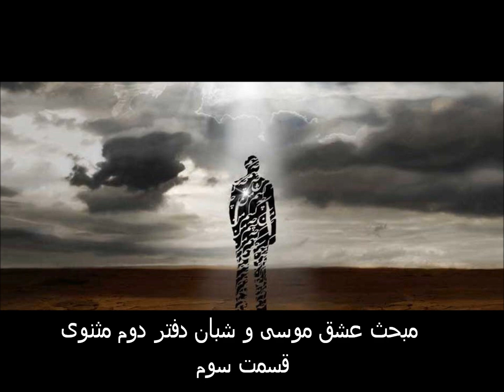هستی عریان : مقدمه ای بر مبحث عشق ، انکارکردن موسی علیه السلام برمناجات شبان، دفتر دوم مثنوی، قسمت ۳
مقدمه ای بر مبحث عشق ، انکار کردن موسی علیه السلام بر مناجات شبان ، دفتر دوم مثنوی ، قسمت ۳
شرح مثنوی مولوی توسط پیرجان

عتاب کردن حق تعالی موسی را علیه السلام از بهر آن شبان

گر خطا گوید ورا خاطی مگو   گر بود پر خون شهید او را مشو
خون شهیدان را ز آب اولیترست   این خطا را صد صواب اولیترست
در درون کعبه رسم قبله نیست   چه غم از غواص را پاچیله نیست
تو ز سرمستان قلاوزی مجو   جامه‌چاکان را چه فرمایی رفو
ملت عشق از همه دینها جداست   عاشقان را ملت و مذهب خداست
لعل را گر مهر نبود باک نیست   عشق در دریای غم غمناک نیست
دفتر دوم ، مثنوی معنوی ، قسمت ۳۶

هر نکته‌ای که گفتم در وصف آن شمایل

هر نکته‌ای که گفتم در وصف آن شمایل   هر کو شنید گفتا لله در قائل
تحصیل عشق و رندی آسان نمود اول   آخر بسوخت جانم در کسب این فضایل
حلاج بر سر دار این نکته خوش سراید   از شافعی نپرسند امثال این مسائل
گفتم که کی ببخشی بر جان ناتوانم   گفت آن زمان که نبود جان در میانه حائل
دل داده‌ام به یاری شوخی کشی نگاری   مرضیه السجایا محموده الخصائل
در عین گوشه گیری بودم چو چشم مستت   و اکنون شدم به مستان چون ابروی تو مایل
از آب دیده صد ره طوفان نوح دیدم   و از لوح سینه نقشت هرگز نگشت زایل
ای دوست دست حافظ تعویذ چشم زخم است   یا رب ببینم آن را در گردنت حمایل
حضرت حافظ ، غزل ۳۰۷

وحی آمدن موسی را علیه السلام در عذر آن شبان

بعد از آن در سر موسی حق نهفت   رازهایی گفت کان ناید به گفت
بر دل موسی سخنها ریختند   دیدن و گفتن بهم آمیختند
چند بی‌خود گشت و چند آمد بخود   چند پرید از ازل سوی ابد
بعد ازین گر شرح گویم ابلهیست   زانک شرح این ورای آگهیست
ور بگویم عقلها را بر کند   ور نویسم بس قلمها بشکند
چونک موسی این عتاب از حق شنید   در بیابان در پی چوپان دوید
بر نشان پای آن سرگشته راند   گرد از پره‌ی بیابان بر فشاند
گام پای مردم شوریده خود   هم ز گام دیگران پیدا بود
یک قدم چون رخ ز بالا تا نشیب   یک قدم چون پیل رفته بر وریب
گاه چون موجی بر افرازان علم   گاه چون ماهی روانه بر شکم
گاه بر خاکی نبشته حال خود   همچو رمالی که رملی بر زند
عاقبت دریافت او را و بدید   گفت مژده ده که دستوری رسید
هیچ آدابی و ترتیبی مجو   هرچه می‌خواهد دل تنگت بگو
کفر تو دینست و دینت نور جان   آمنی وز تو جهانی در امان
ای معاف یفعل الله ما یشا   بی‌محابا رو زبان را بر گشا
گفت ای موسی از آن بگذشته‌ام   من کنون در خون دل آغشته‌ام
من ز سدره‌ی منتهی بگذشته‌ام   صد هزاران ساله زان سو رفته‌ام
تازیانه بر زدی اسپم بگشت   گنبدی کرد و ز گردون بر گذشت
محرم ناسوت ما لاهوت باد   آفرین بر دست و بر بازوت باد
حال من اکنون برون از گفتنست   اینچ می‌گویم نه احوال منست
دفتر دوم ، مثنوی معنوی ، قسمت ۳۷

دلم رمیده لولی‌وشیست شورانگیز

میان عاشق و معشوق هیچ حائل نیست   تو خود حجاب خودی حافظ از میان برخیز
حضرت حافظ ، غزل ۲۶۶

با مدعی مگویید اسرار عشق و مستی

با مدعی مگویید اسرار عشق و مستی   تا بی‌خبر بمیرد در درد خودپرستی
عاشق شو ار نه روزی کار جهان سر آید   ناخوانده نقش مقصود از کارگاه هستی
دوش آن صنم چه خوش گفت در مجلس مغانم   با کافران چه کارت گر بت نمی‌پرستی
سلطان من خدا را زلفت شکست ما را   تا کی کند سیاهی چندین درازدستی
در گوشه سلامت مستور چون توان بود   تا نرگس تو با ما گوید رموز مستی
آن روز دیده بودم این فتنه‌ها که برخاست   کز سرکشی زمانی با ما نمی‌نشستی
عشقت به دست طوفان خواهد سپرد حافظ   چون برق از این کشاکش پنداشتی که جستی
حضرت حافظ ، غزل ۴۳۵

مـثــنــوی من چــو قــرآن مــــدل     هادی بعضی و بعضی را مضل
مقدمه مثنوی معنوی ، به کوشش و تصحیح مرحوم محمد رمضانی ، کلاله خاور، چاپ ۱۳۴۵

من نمی گویم که آن عالیجناب  هست پیغمبر ولی دارد کتاب
مثنوی او چو قرآن مدل   هادی بعضی و بعضی را مضل
همچنین منتسب به پسر مولانا ، سلطان ولد

بردن پادشاه آن طبیب را بر بیمار تا حال او را ببیند

آرزو می‌خواه لیک اندازه خواه   بر نتابد کوه را یک برگ کاه
دفتر اول ، مثنوی معنوی ، قسمت ۶